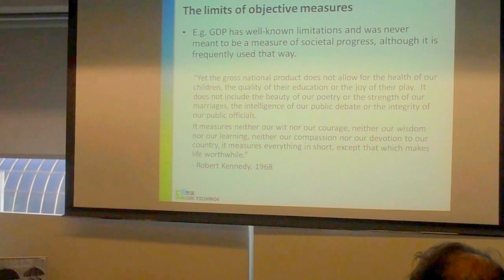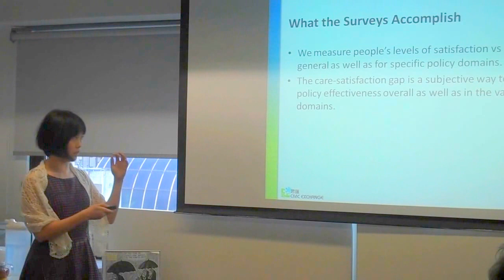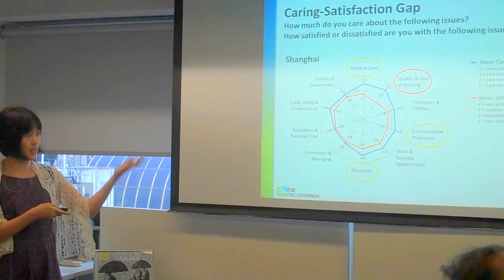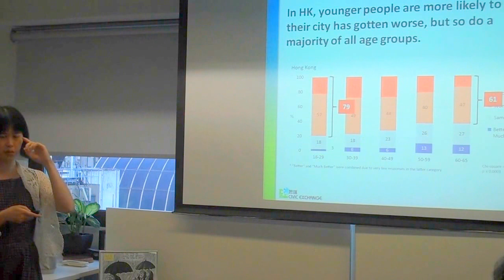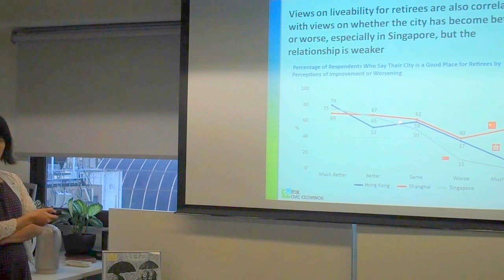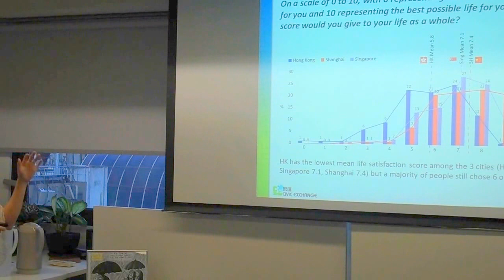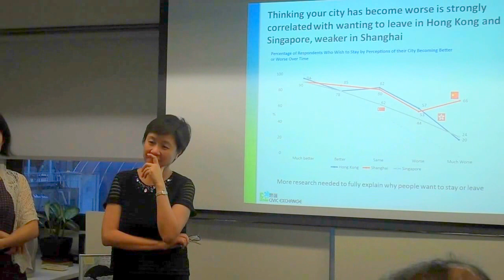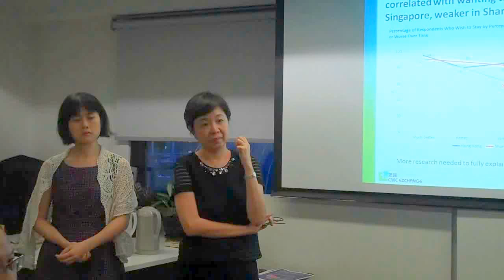One Tale Three Cities [Civic Exchange Seminar Series 7]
Civic Exchange Seminar Series 7 – One Tale Three Cities: Asian Urban-Wellbeing Indicators for Hong Kong, Shanghai, Singapore